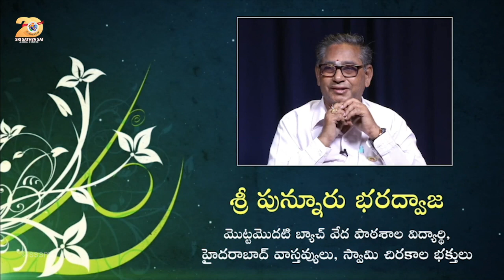స్వామితో సాన్నిహిత్యం | Proximity With Swami | Interview with Sri P Bharadwaja | Part 3 of 5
శ్రీ పున్నూరు భరద్వాజ గారి (Sri Punnuru Bharadwaja) ఇంటర్వ్యూ -  Part 3 of 5

చిన్న వయసులోనే స్వామి దివ్య సమక్షానికి చేరి, స్వామి కళాశాలలో చదువుకొని ఎన్నో అనుభవాలను పొందిన అదృష్టవంతులు శ్రీ భరద్వాజ గారు. స్వామితో కొన్ని సన్నిహితమైన సన్నివేశాలను, ఆణిముతాల్లాంటి అనుభూతులను మనతో శ్రీ భరద్వాజ గారు పంచుకుంటారు.

Part 1 (వేద పాఠశాల ఆవిర్భావం | Genesis of Veda Pathashala)
Part 2 (స్వామి దర్శకత్వంలో వేసిన నాటకాలు | Dramas Presented Under Swami's Direction)